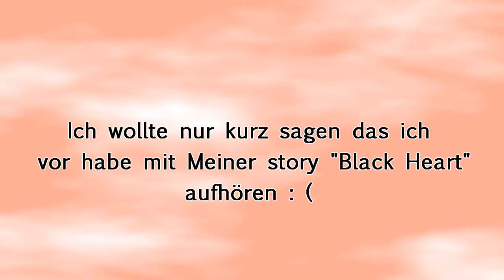"BLACK HEART" INFOO [ INFOBOX ]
hay leute {:
also ich will mit der story eingentlich nicht aufhören aber naja das macht keinen spaß so :/
also ich werde noch eine folge hochladen weil ich das schon lange gemacht habe :) und wenn sich da nix ändert dann hör ich auf...und mach ne andere story oder so ;)